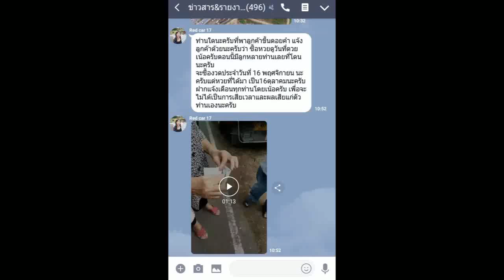แชร์ว่อนคลิปเตือนภัยนักท่องเที่ยวโดนหลอกขายหวยเก่าระบาด“วัดดอยคำ”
10/11/2018 แชร์ว่อนคลิปเตือนภัยนักท่องเที่ยวโดนหลอกขายหวยเก่าระบาด“วัดดอยคำ”
ศูนย์ข่าวเชียงใหม่- “วัดดอยคำ”ฉาวอีกแล้ว! โซเชียลโพสต์คลิปเตือนภัย นักท่องเที่ยวถูกหลอกซื้อสลากกินแบ่งรัฐบาลงวดเก่าที่ออกรางวัลไปแล้ว แถมยังเป็นหวยชุดที่ขายแพงเกินราคาที่กฎหมายกำหนดด้วย